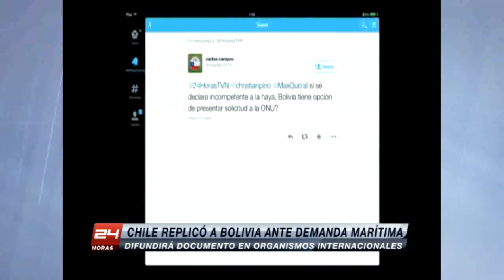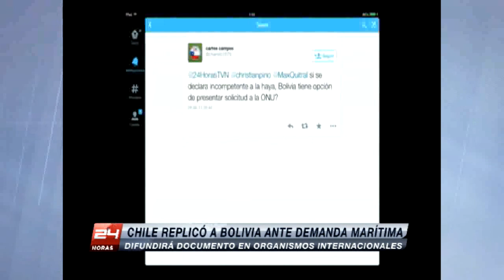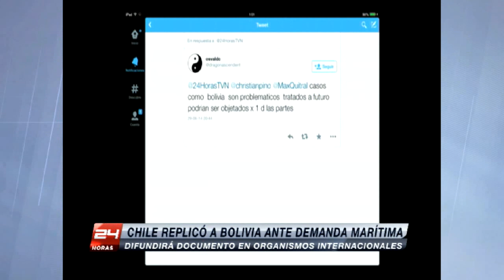Entrevista a Max Quitral sobre demanda boliviana en la corte de La Haya